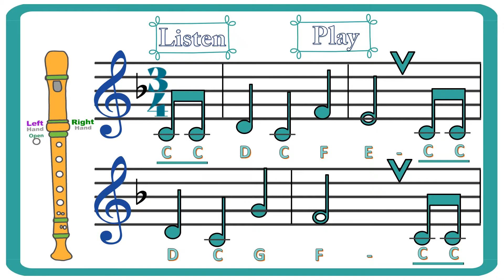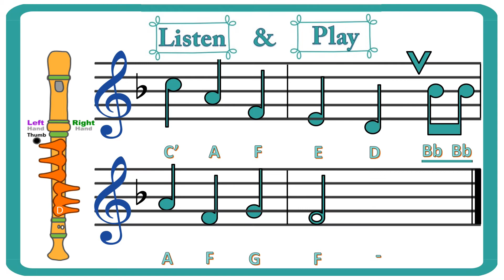Recorder Lessons │Happy Birthday [ tutorial ] recorder songs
這是部直笛練習的小曲,曲名是Happy Birthday,大家可以用這首Happy Birthday 拿起直笛Recorder 來進行練習,音符會不停地跳動,一起來試試不一樣的練習模式吧!!
歌曲會先每句重複演奏每句樂句,之後會從頭到尾演奏!! 1:42
如喜歡學習生日快樂的朋友可以到這兒試試!!

剛剛學習音樂的朋友可以從這部影片開始觀看

未經許可切勿轉載或作用作其他商業用途
Do not reprint or use for other commercial purposes without permission

if you like this video please click this website to subscrible me ,thank you !!